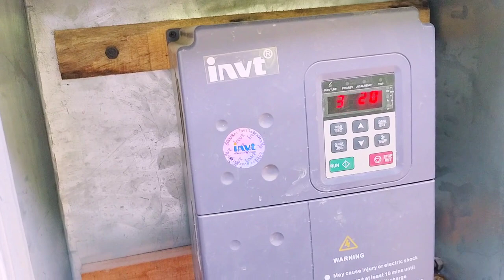Plato's big water Solar system plate SA-318C near new pakistan video Amazing this video solar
Live TV